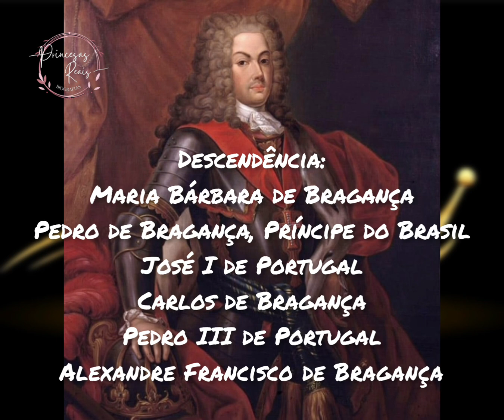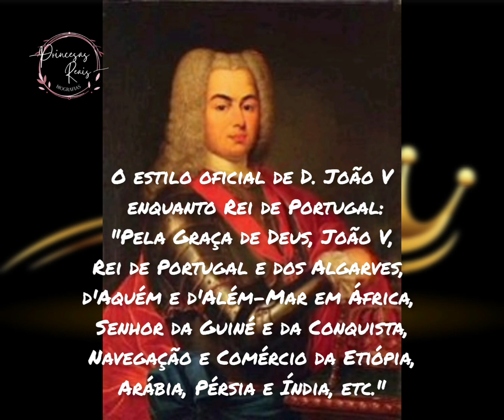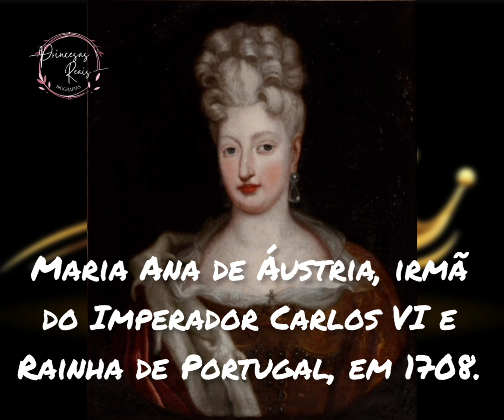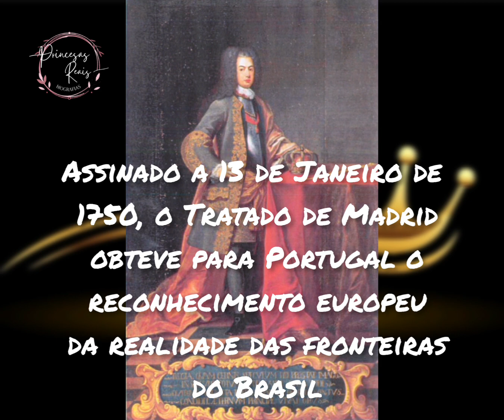O "MAGNÂNIMO" REI CONTRADITÓRIO E CONTROVERSO.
Para uns, o seu desempenho foi notável, mas para outros demonstrou uma má administração das riquezas provenientes da descoberta e da exploração das minas de ouro e de pedras preciosas no Brasil.